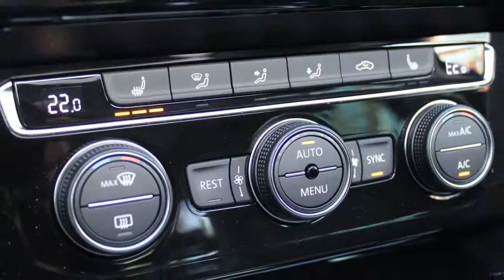Volkswagen Passat Variant 1.4 TSI GTE Highline 7% BIJTELLING